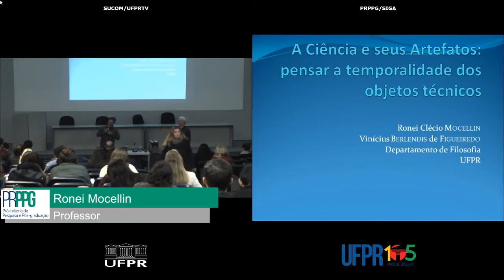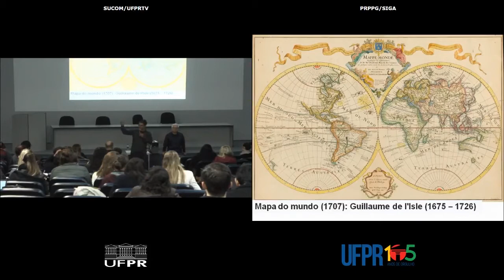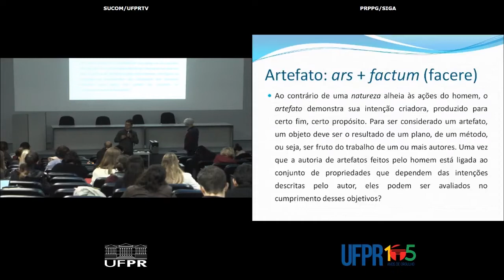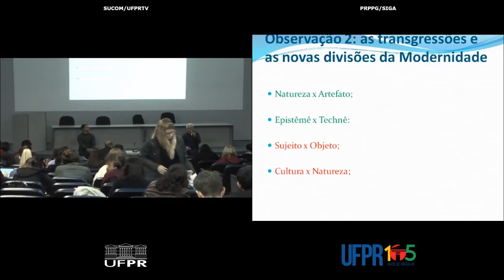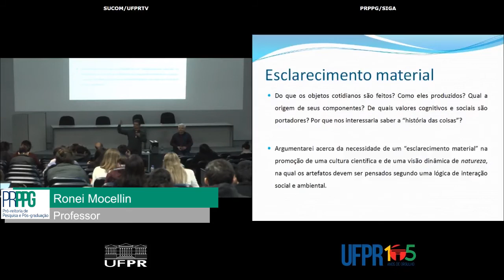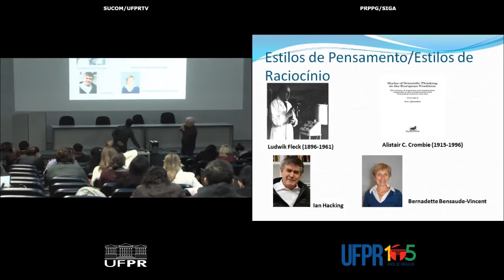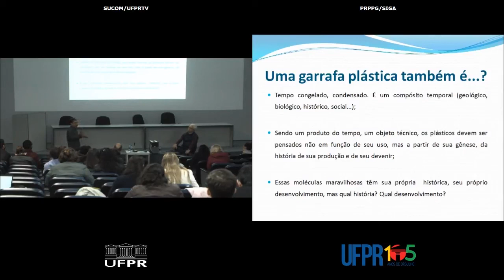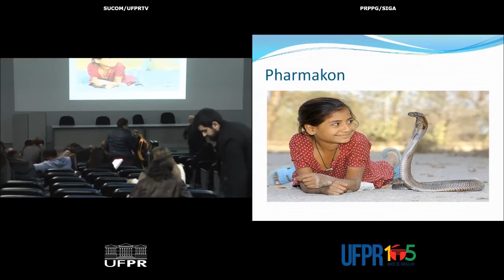Aula 2 - 22/08/2018 - Métodos de Pesquisa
Aulas Transversais - PRPPG UFPR

Professores:
Angela Couto Machado Fonseca - professora de Filosofia Política
Ronei Clécio Mocellin - professor de Filosofia das Ciências
Vinicius Berlendis de Figueiredo - professor de Filosofia Moderna

Assuntos tratados:
- A Ciência e seus Artefatos: pensar a temporalidade dos objetos técnicos.